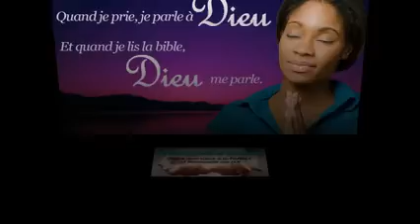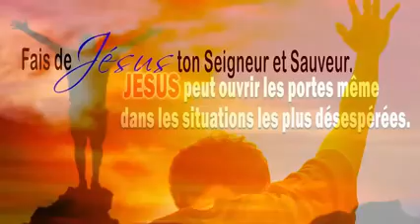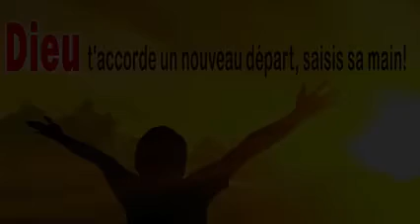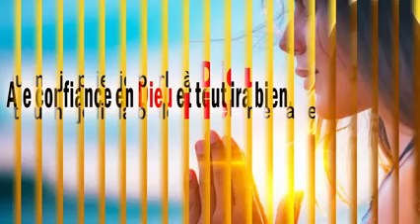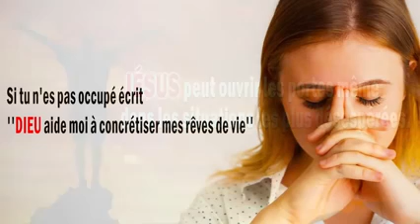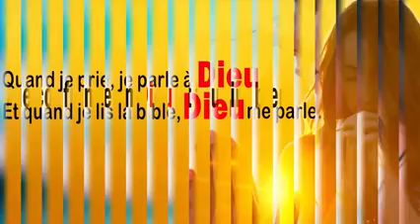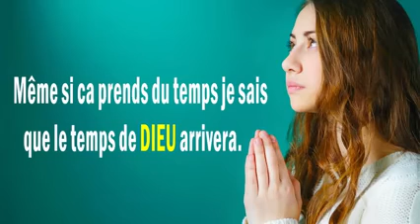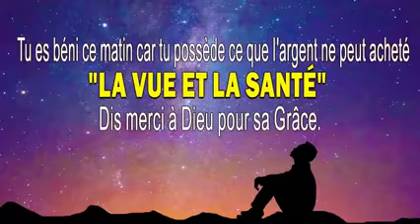Le Meilleur Belle Chant d'Adoration et Louange 2022 🙏 Touchant Chants d'Église Compilation.